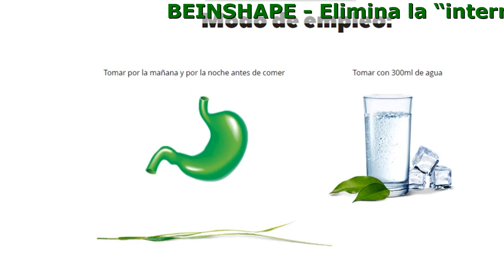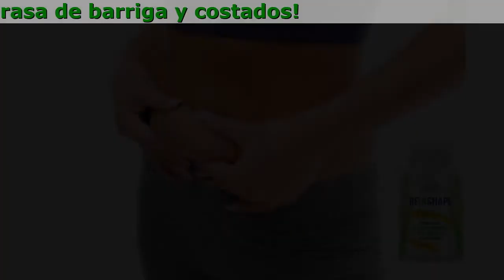Beinshape Efectos Secundarios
Beinshape - ¡Eliminación de grasa de barriga y costados

- Optimiza el metabolismo
- Reduce la grasa subcutánea
- Elimina la “interna” grasa peligrosa
- Reduce el hambre
- Elimina toxinas, depura el organismo
- Bloquea la absorción de carbohidratos rápidos

Efecto garantizado de liposucción

- Spirulina
Suministra al organismo todas las vitaminas y oligoelementos necesarios, normaliza los procesos metabólicos, bloquea el hambre. Fortaleza el sistema inmunológico, eleva el nivel de la hemoglobina, elimina sales de los metales pesados y radionúcleidos del organismo.
- Proteina de Soya
Aumenta la fuerza muscular, bloquea la acumulación de los sedimentos de grasa en la zona de las vísceras. Contibuye al mantenimiento duradero de la saciedad, elimina las sustancias tóxicas del organismo.
- Perejil sublimado
Normaliza el funcionamiento de los sistemas cardiovascular y urogenital, contribuye a una asimilación mejor de los nutrientes. Beneficia a los procesos metabólicos en el organismo, aumenta la eficiencia del funcionamiento del cerebro, glándulas suprarrenales y glándula tiroidea. Activa el proceso de descomposición de los nudos celulíticos, tiene un efecto de drenaje.

Opiniones

Irene, 26 años
No sólo he adelgazado a 8 cm en la cintura sino también me he liberado de la acidez!
Normalmente todos los remedios para adelgazar hacen mucho daño al estómago y al sistema digestivo en general,pero con Beinshape ha resultado todo lo contrario! Gracias a él no sólo he adelgazado en la cintura a 8 cm sino también me he liberado de la acidez! Todo ha resultado ser pan comido y ni siquiera he tenido que abandonar el dulce!

Raquel, 37 años
Después de un mes de tomar ese complejo maravilloso adelgaza la cintura y se va la grasa de la barriga!
Cuando todo el mundo alrededor hace fitness pero el gimnasio y ejercicios no son para ti, te pones triste. Cuando tu doctor de familia insinúa que tu barriga parece una almohada y eso no está bien para la salud, te asustas. Cunado te encuentras con un sitio web del fabricante de Beinshape, te sientes esperanzado. Y dentro de un mes usando este remedio maravilloso adelgaza la cintura y la barriga! Nunca había podido pensar que mi problema global tenía una solución tan sencilla!

Dolores, 31 años
He hecho dos cursos de terapia durante tres semanas cada uno, y ahora mi barriga es tan plana como en los dibujos de publicidad
Con mi tipo de cuerpo el adelgazamiento sería un riesgo, las piernas igual son delgadísimas pero el barrigazo es enorme! Te pones a hacer dieta pero las piernas adelgazan primero, luego el pecho y solo lueeego se trata de la barriga odiada! Beinshape ha sido mi salvación! Funciona en particular en las grasas en la zona de la barriga. Además funciona rápido. He hecho 2 cursos de terapia 3 semanas cada uno y ahora mi barriga es tan plana como enlos dibujos de publicidad! Ya varias amigas mias han empezado a tomar Beinshape inspiradas de mi ejemplo.